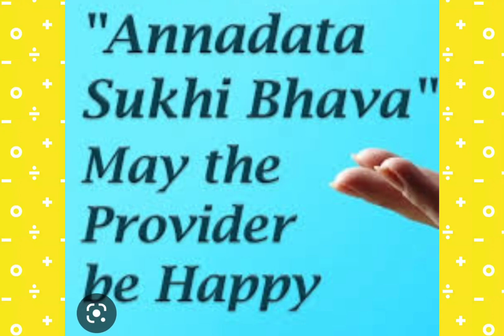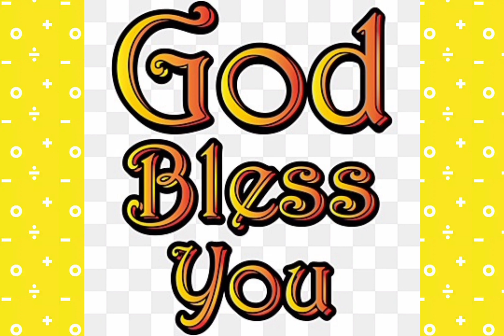ANNADHANAM PHOTOS OF SMT BALA THRIPURA SUNDHARI NANDHULA GARU AND FAMILY MEMBERS